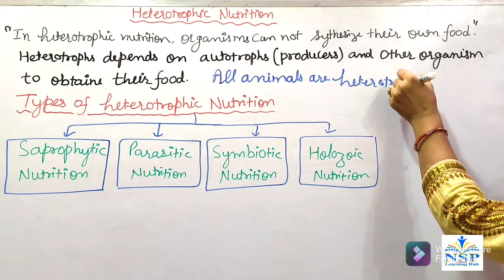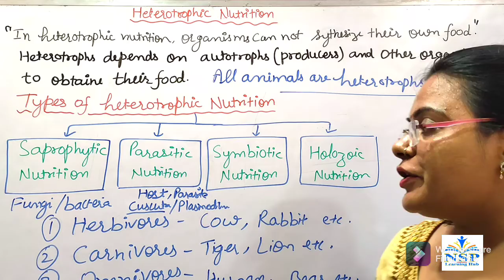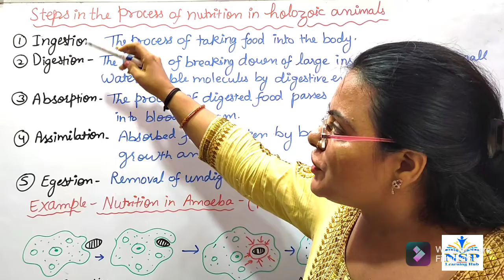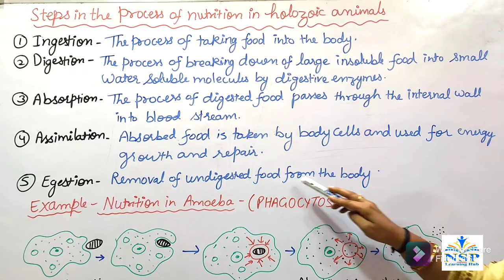Life Processes : Heterotrophs